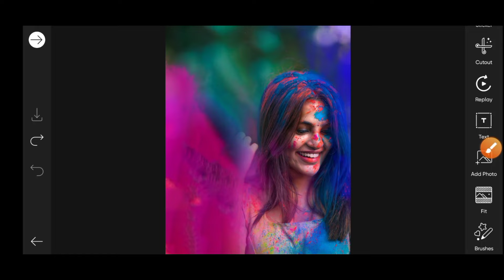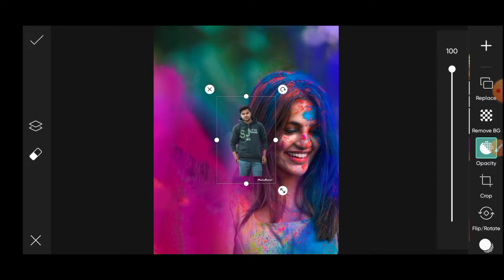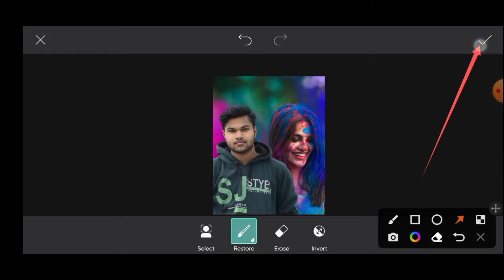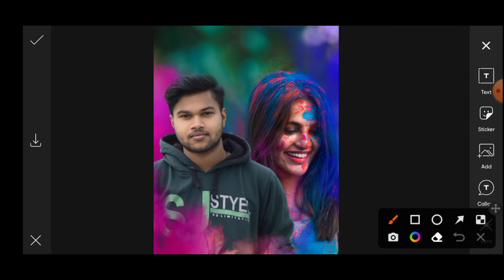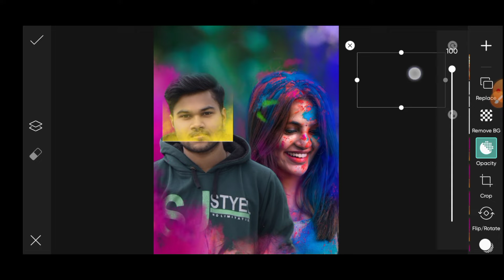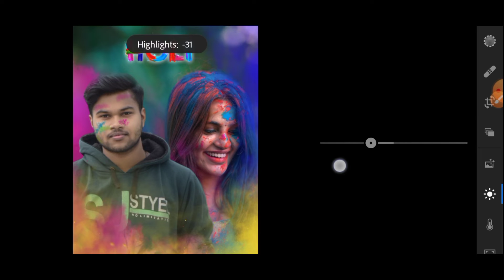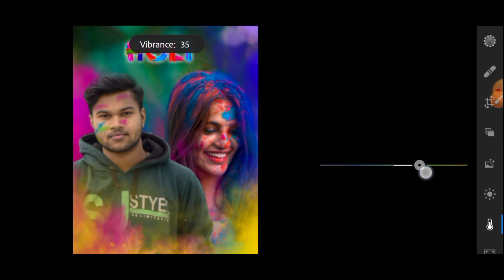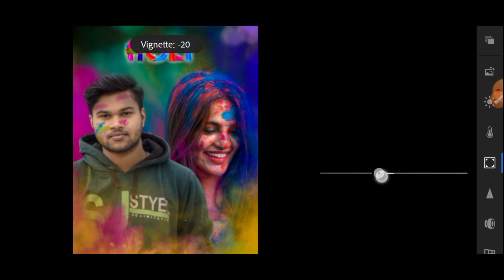Happy Holi photo editing ।। Holi photo editing in picsart ।। Holi new 2022 photo editing ।।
👉4k photo konsi app se banaye 👈

Hii guys aplog keseho asa karta hu ap log thik ho to chaliye video ko estate kate he ap log pehele picsart app par chal jana he uske bad aplogo ko photo ko cat kar lena he uske bad ap logo ko background par achhi tara se laga dena he picsart se photo ko seva kar kar ap logo ko lr pe jakar colar ko thik kar lena

. keyboard.

Holi photo editing ।। Holi photo ed editing in Snapseed ।। Holi new 2022 photo editing ।।